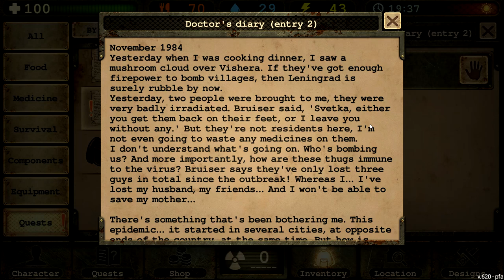Day R Survival - The Diary of Svetlana - Episode 10 (Battle Update)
I love survival and post apocalyptic game so this should be interesting, it reminds me of Neo Scavenger or Last Day On Earth Survival! Day R Survival is a free mobile games so everyone can play! There is also a brand new battle update so it's the best time to try this free mobile game! Let me know if you like and want more! Let's play Day R Survival Gameplay! Also if you have any tips let me know!

💖New here?💖
I'm a 33 year old gamer from Canada, who loves playing all kinds of games. Full time content creator creating a community based around love and help

Games:
I have an Oculus Rift and often play VR games, especially VRChat. You can also expect a lot of different games.

About Day R Survival:

How to survive in post-apocalyptic world destroyed by nuclear war and avoid radiation? How to stay alive in rpg games online? Tell after role playing game in Day R survival online!

Radiation, hunger and disease are all around you. You have to cross the entire country and save your family after nuclear war. Who knows if they are even alive, or if radiation and the deadly virus have already reached them? Uncover the secret of the apocalypse and regain your memories during a walking across the huge territory of the USSR in the 1980s.

Surviving after the apocalypse isn't easy. You'll have to face the real hunger games and dead characters! Monsters, thirst, countless pandemic diseases and injuries, blood-thirsty enemies – you have to fight it all in survival strategy games. Craft all your resources: weapons, clothes, and transport.

▪Hardcore survival:
Surviving hunger, zombies (like in zombie rpg games) and pandemic radiation won't give you a chance to unhurried walking. It's a real self-experiment, road to survival will be hard!

▪ Realistic world:
Changing seasons, huge map of the USSR and more than 2,700 different towns and cities. Survive in the woods and hunt animals, but be careful: even rats can seriously injure you! Explore the wilderness of zombie rpg games!

▪ Endless possibilities:
Multicraft, acquiring skills, hundreds of crafting recipes, lots of ammunition.

▪ People and stories:
Exciting quests and helpful allies on your road to survival. Survive in open world after nuclear war.

▪ Improve your skills:
Mechanics, chemistry, shelter survival and much more.

▪ Cooperative mode:
Online mode with chat, item exchange and joint fights. Multiplayer survival strategy games.

Survive in a post-nuclear war in real simulator USSR: overcome disease, hunger and enemies! Play open world games Online too! Survive together with other players.

Explore survival shelter and abandoned buildings. Find weapons and build transport using various materials.
Remember everything you ever learned about chemistry and physics! It's an incredibly realistic survival quest game!

Features:
- Сraft system – get resources, hunt, find useful objects or weapons and create your own in survival quest!
- Hardcore shelter simulator
- Journey across the wilderness map in multiplayer mode
- Choose the difficulty of the adventure games: sandbox, real life or online&
War never changes. In 1985, the USSR collapsed before an unknown enemy. Within days, the entire country became a radioactive wasteland – violence, hunger and disease reign here now. When you no longer lose in the fight to survive, other survivors await you in coop – Online mode in adventure games lets you survive together, dealing with hardship, talking in chat and sending gifts to each other. Try to survive zombie apocalypse!